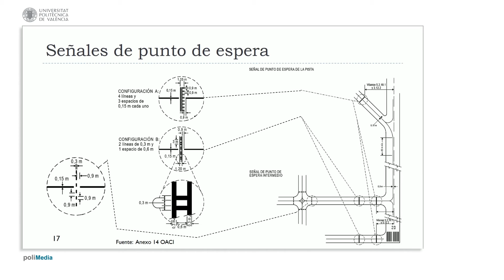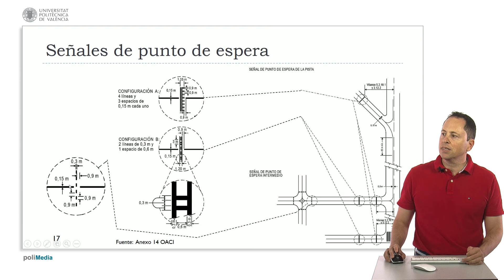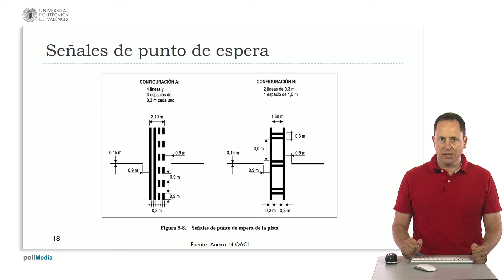Señales de punto de espera | 65/123 | UPV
Título: Señales de punto de espera

Descripción automática: En este video, se explican las características y configuraciones de los puntos de espera en aeropuertos. Estos puntos sirven para señalar a los aviones dónde esperar antes de entrar en pista para el despegue o mientras cruzan calles de rodaje y se ubican en instalaciones de deshielo.

Los puntos de espera de entrada a pista constan de cuatro líneas, dos continuas y dos discontinuas, donde las continuas están dirigidas hacia la calle de rodaje y las discontinuas hacia la pista. Se proporcionan medidas específicas como la distancia entre líneas y el tamaño de los trazos.

Cuando hay más de un punto de espera en pistas largas, se utiliza una configuración "B", que tiene dimensiones diferentes para permitir que los aviones esperen más lejos de la pista. Esta configuración cambia, en particular, cuando están en uso sistemas de aterrizaje instrumental (ILS) de alta precisión para no interferir con estos. Además, es necesario indicar en el suelo la categoría del ILS si la distancia entre puntos de espera supera los 60 metros.

Los puntos de espera intermedios se presentan como una línea perpendicular discontinua con dimensiones y espacios determinados. Se debe aumentar el tamaño de las dimensiones de las señales en situaciones donde la visibilidad es escasa, o cuando la pista actúa como ruta de acceso a otra pista.

Finalmente, se especifica que estas señales son necesarias para dirigir el tráfico de aeronaves de manera segura y eficiente en tierra.